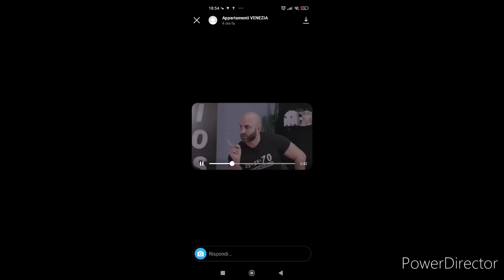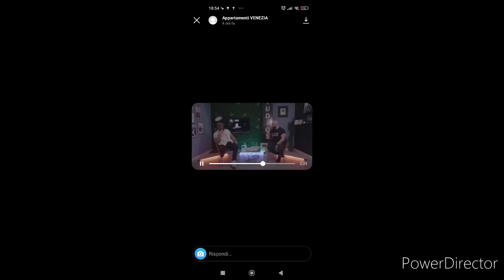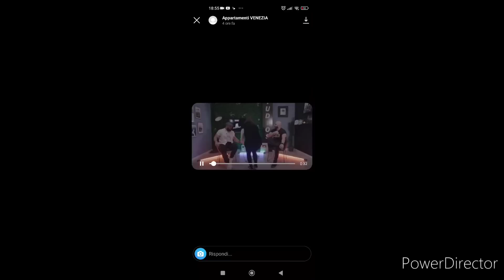stavolta sei arrivato 2secondo